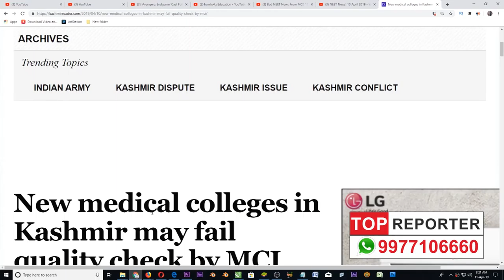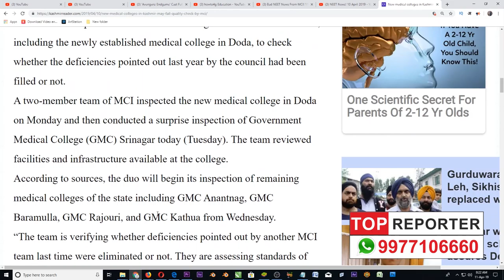Bad NEET News From MCI! 11 April 2019